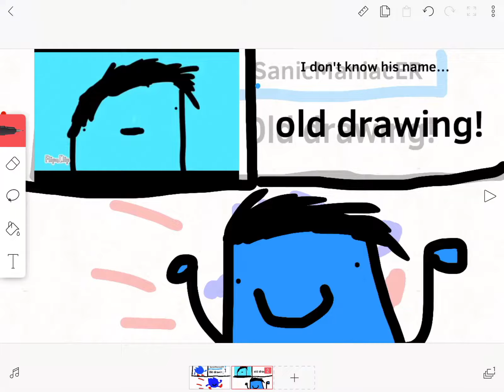I remade my old characters! (Drawings)